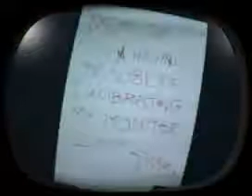Elementary Computer Repair with Marty Chang